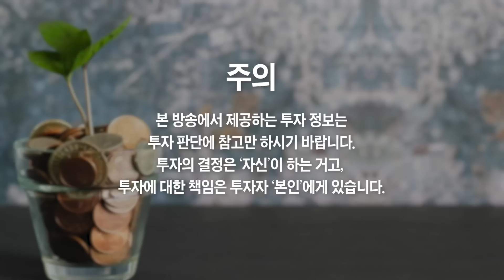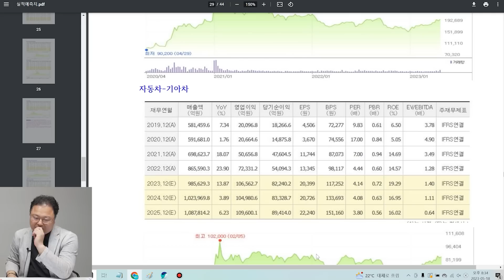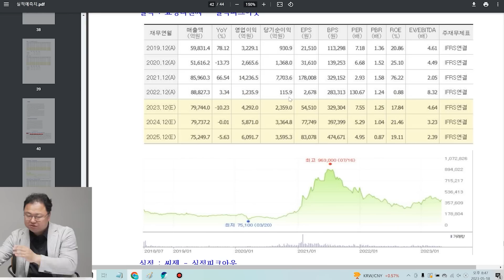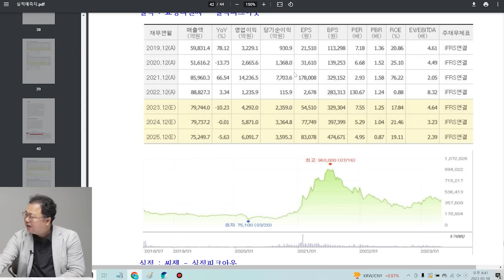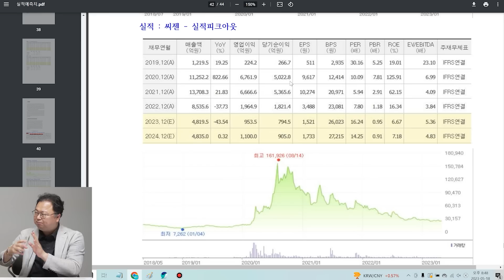많이 오른 현대차, 기아 지금 사도 괜찮을까? (박민수 저자)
많이 오른 현대차, 기아 지금 사도 괜찮을까? (박민수 저자 2부)

📚 박민수 저자 『아들아, 주식 공부해야 한다』 도서 구매

현대차, 기아 안타깝지만 '안 좋은 뉴스가' 있습니다
'이런 주식만' 피해도 피 같은 내돈 지킬 수 있다
네이버, 카카오 사야 할까? 팔아야 할까?
네이버, 카카오 주가 상승 다를 수밖에 없는 이유